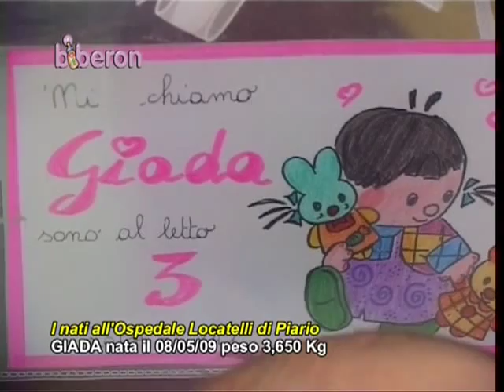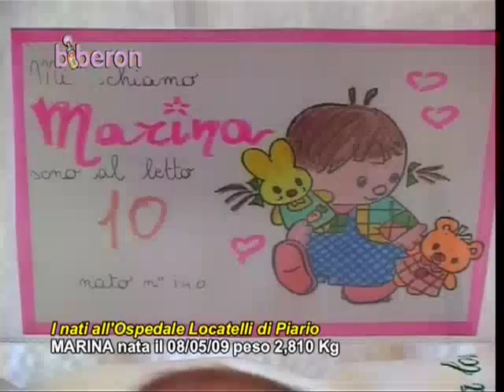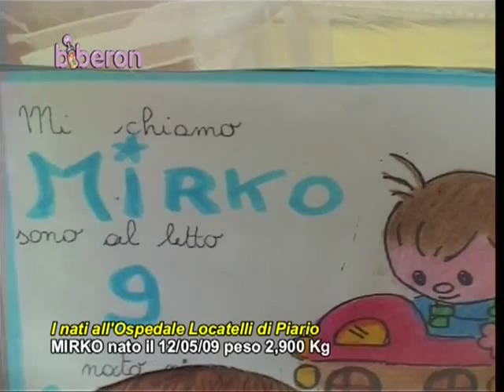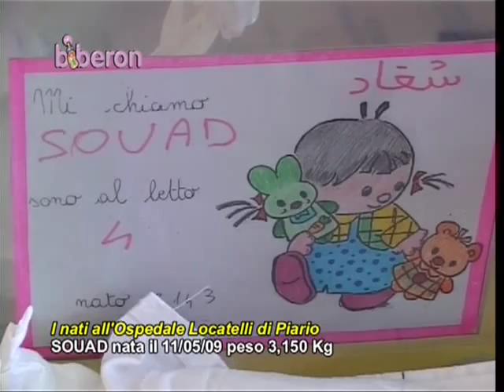Biberon 14/05/09 nascite Ospedale Piario Antenna 2 TV